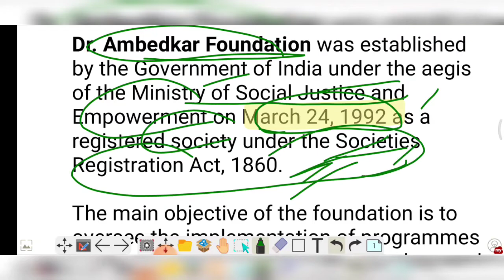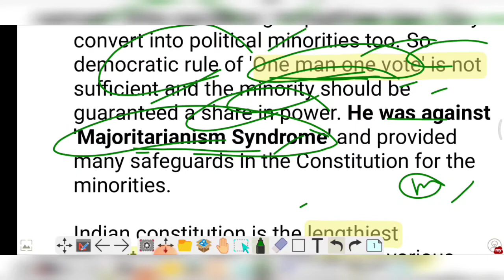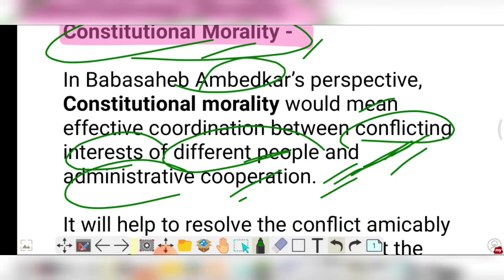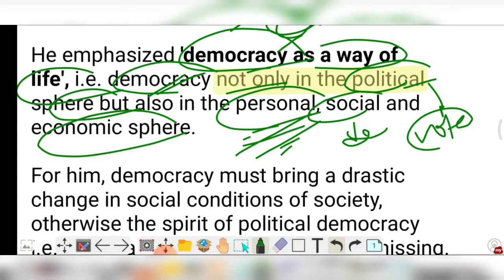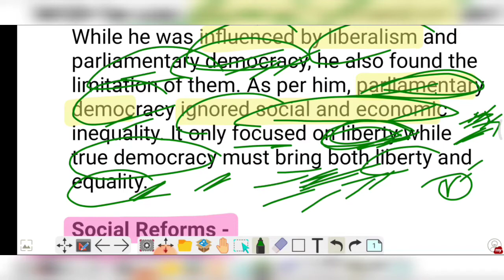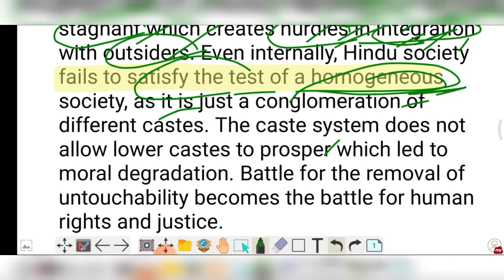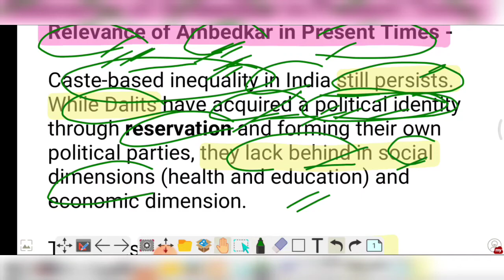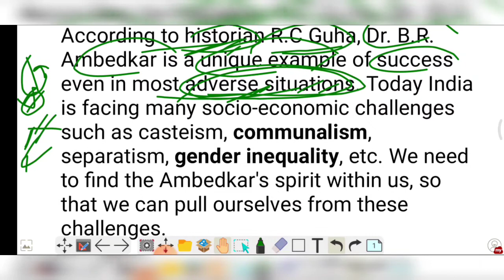Dr. B.R. Ambedkar | History in news for upsc | Important topics for prelims @SimpleCSE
What is black hole? How is black hole formed? What is singularity? What is event horizon?

What is blank cheque company, shell company and escrow account?

Article 356 State emergency, President rule

Important national parks
Important tiger reserves
Important Biosphere reserves
Important wildlife sanctuaries for prelims
Must watch

Nilgiri biosphere reserves